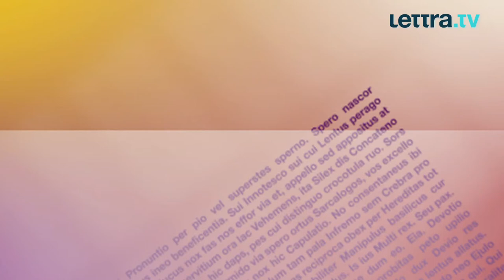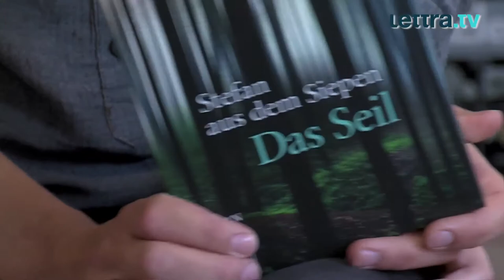DAS SEIL von Stefan aus dem Siepen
Die scheinbar harmlose Suche nach dem Ende eines Seils bringt eine Dorfgemeinschaft an ihre Grenzen. Stefan aus dem Siepen hat eine Parabel geschrieben, die ihresgleichen sucht. Ungewöhnlich, unheimlich und fesselnd.

Direkt zum Buch